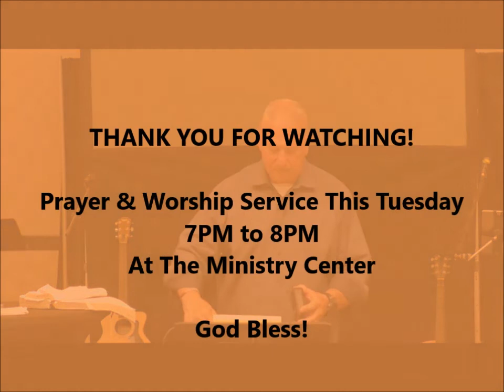FAITH On The Line Week 3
With Pastor Steve